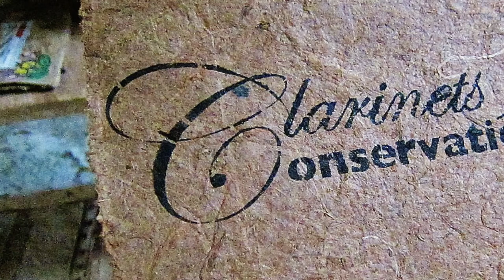Mungu ibariki Afrika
Mungu ibariki Afrika, by Enoch Mankayi Sontonga, arr. Brett Wery
Clarinets: Emma Boze, Amy Bramley, Lauren DiCiaula, Sarah Elrod, Emily Farmer, Alexandria Hart, Madison Knutsen, Christina Lopez, Carina Martinez, Becca McNamar, Alondra Ochoa, Joel Padgett, Susan Schwaegler, Isabel Swift, Amanda Walljasper, Miranda Zuroske
Bass Clarinets: Casey Cromp, Evan Pruyn, Juliana Wallace, Courtney Wehmeier
Percussion: Dr. Tony Oliver

This arrangement of the Tanzanian National Anthem is part of a larger work by Brett Wery, for two solo clarinets and young clarinet choir. It is often performed by the Daraja Music Initiative students at their open mic nights.

This version by the 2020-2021 Augustana College Clarinet Studio is part of our annual Clarinets for Conservation Benefit Recital, this year presented virtually. Each musician was recorded individually and the tracks stacked to create a virtual clarinet choir.

The images in the video depict some of the many activities of the Daraja Music Initiative students, such as tree plantings, classroom activities, and performances, as well as scenes of the Tanzanian countryside.

In pre-COVID times, our Clarinets for Conservation Benefit Recital was a fundraiser for the Daraja Music Initiative, an organization that provides an interdisciplinary approach to sustainability through music education. If you would like to join us in making a direct donation this year, please visit their web